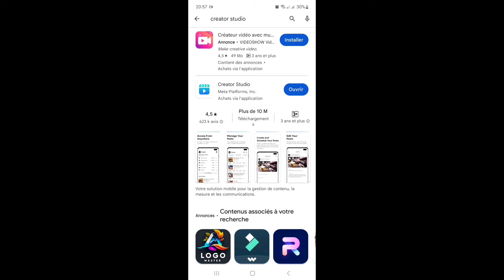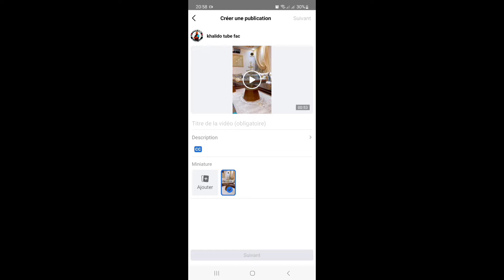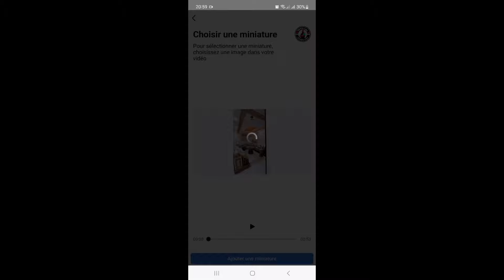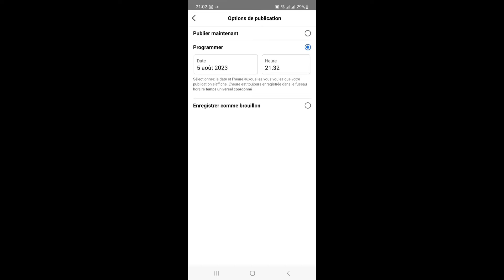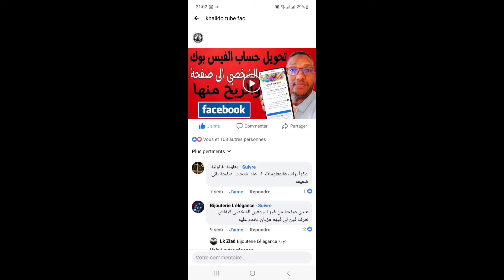طريقة رفع فيديو على الفيس بوك بطريقة احترافية من الهاتف/افضل طريقة لرفع فيديو على فيسبوك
افضل طريقة لرفع فيديو على فيسبوك
الطريقة الصحيحة لرفع الفيديو على الفيسبوك والحصول على الاف المشاهدات
طريقة رفع فيديو على فيسبوك بطريقة احترافية
رابط صفحتي على الفيس بوك